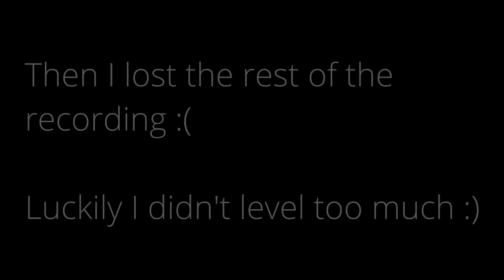SHOULD WE GO FULL FIRE NOW!? (Project Ascension: Season 6 Wildcard)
We've hit a dilemma...
I'll let you guys decide :)

Enjoy! :D